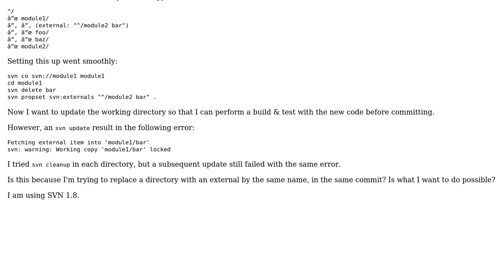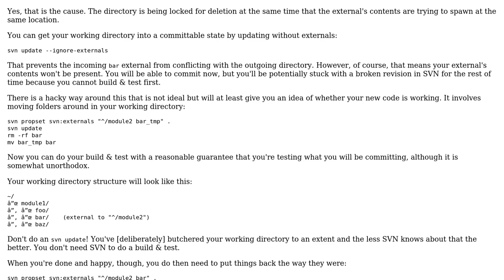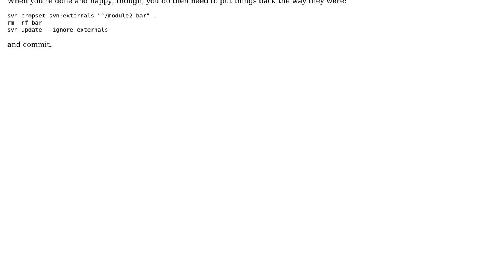Replacing directory with external results in "working copy locked" on `update`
With thanks & praise to God, and with thanks to the many people who have made this project possible! | Content (except music & images) licensed under CC BY-SA | Music | Images & others | With thanks to user Lightness Races in Orbit and the Stack Exchange Network Trademarks are property of their respective owners. You are responsible for your own actions.